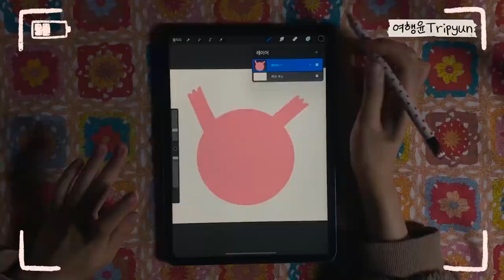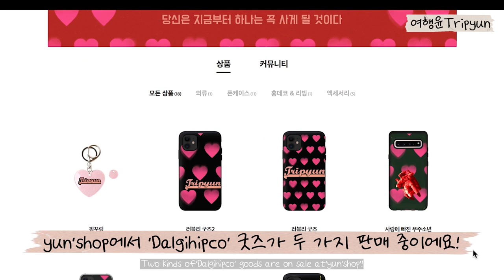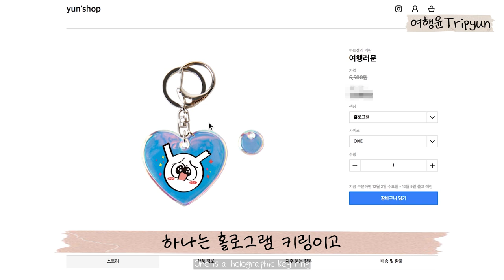다꾸스티커 | 🍓 여행윤 캐릭터, 딸기엉덩이코 스티커 2종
🖤 A6 사이즈의 아기자기한 다꾸스티커 2종 대공개 🖤
여행윤의 캐릭터, 딸기엉덩이코가 52가지 표정의 스티커로?!

00:01 딸기엉덩이코 소개, About character
00:24 아이패드로 그려요, Production process
01:28 스티커로 다이어리 꾸미기, Decorating a diary

📌 ‘딸기엉덩이코’ 키링 [Key ring]
아래 링크를 통해 구매가능합니다.

📌 ‘딸기엉덩이코’ 스마트톡 [Grip tok]

📌 ‘딸기엉덩이코’ 네이버 카페/블로그 스티커

본 영상은 야나두 PPL이 포함되어 있습니다.